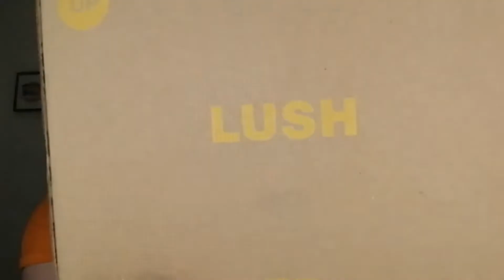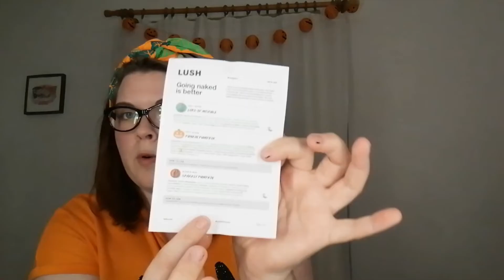Lush Hallowen Haul!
Hey there again Witches!

This is just a mini haul from my most favouritest soap and cosmetics shop Lush! Not a sponsored video by the way (unfortunately...) but I absolutely love their products

So with the combination of Lush and Halloween products of course I couldnt resist buying something! I will link the products down below, plus a couple more I have my eye on

What was your favourite product in the video? or is there anything you could think of that you think I would like?

I love yous so so much, Happy Halloween! byeeeee xxxx

These are the links to the products shown in this video, plus a couple more that are on my wish list -